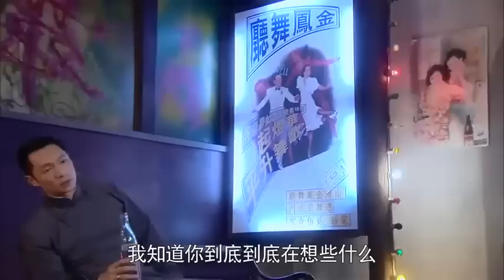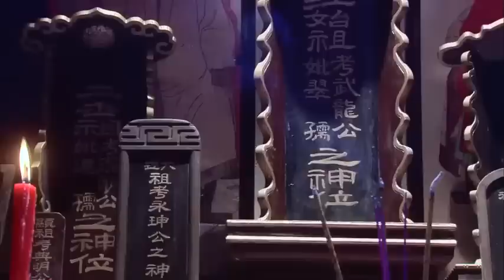【民国宅斗剧】宅门斗31|上海舞女、豪门寡妇、留洋小姐共处一室，三个妻妾明争暗斗，杨蓉马雅舒上演大家族里的为妻之道|《大丫鬟》《星汉灿烂》马雅舒《当家主母》杨蓉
主演：马雅舒、高云翔、谢祖武、杨蓉、史可、江淑娜
剧情简介：该剧讲述的是江家世代经营绸布庄，民国初年世风突变，一个上海舞女金凤试图拐走江家大少，而叛逆新潮的江家二少又千方百计要娶进一名贫家女周晴。面对这些，江家封建保守的寡妇用尽手段要捍卫门风和家族，于是三个女人掀起一场风风雨雨。